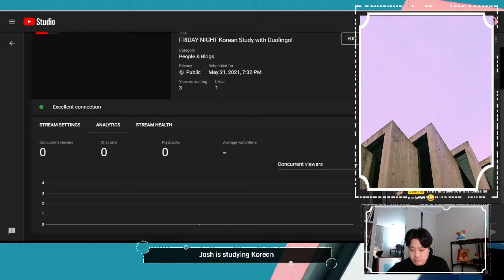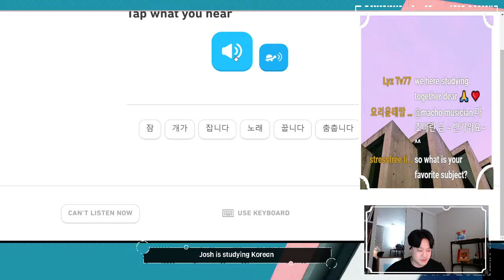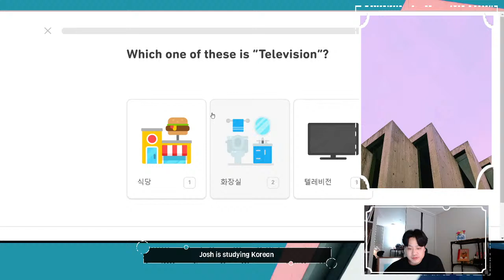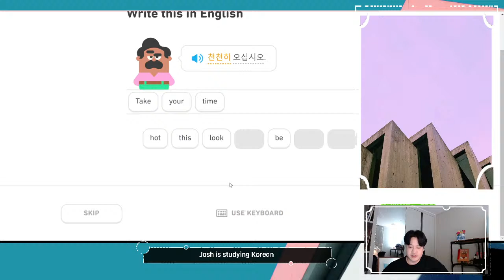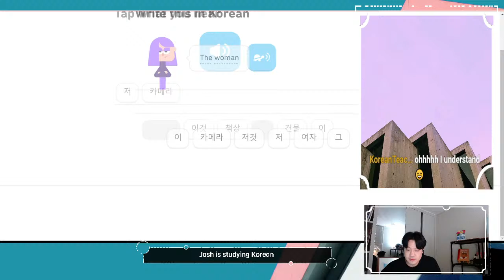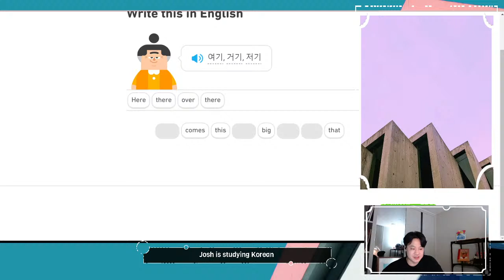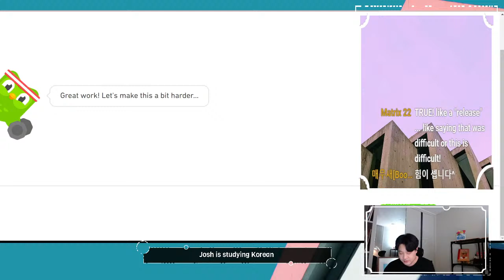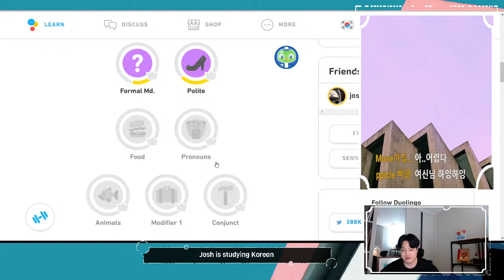FRIDAY NIGHT Korean Study with Duolingo!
The stream starts around 3:00!
I'm studying Korean online! Today I am keeping my streak alive on Duolingo. Thank you so much for joining me!

Thank you for all of those who joined!! If you are watching the replay, thank you too! Have a wonderful day!!